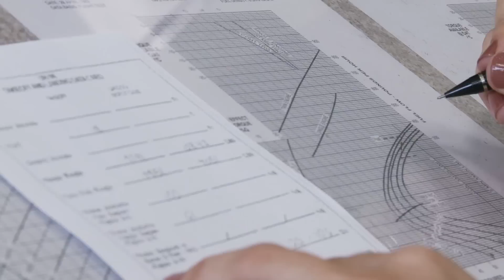She Is The 2nd Shortest Pilot In The United States Air Force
Joint Base Andrews is the home of the 1st Helicopter Squadron. SSgt Chris Bevins tells us about one unique pilot there. 11th Wing Public Affairs. Video by Staff Sgt. Christopher Bevins.